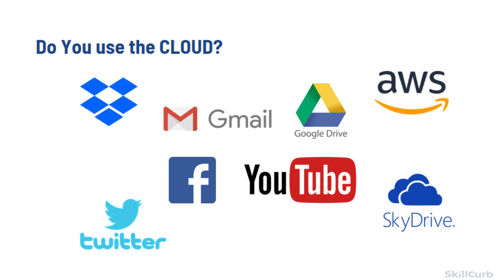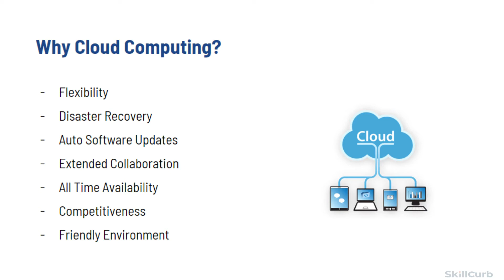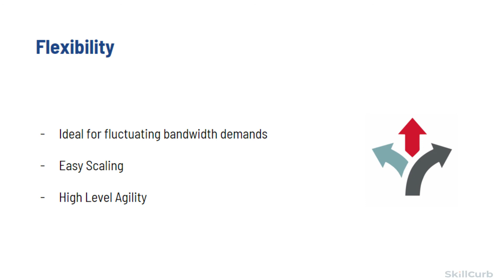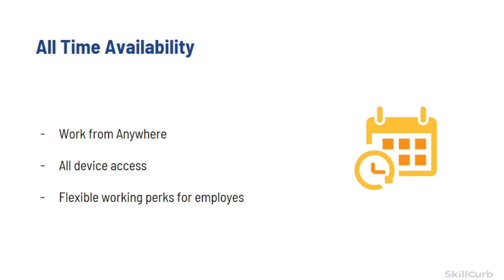What are the benefits of Cloud Computing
In this video we will explain the benefits of cloud computing which refers to running workloads remotely over the internet in a commercial provider’s data center, also known as the “public cloud” model. (AWS, GCP, Azure)